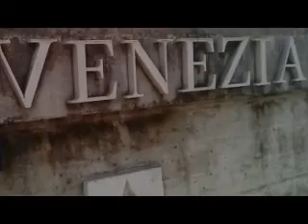Carnaval del toro por el mundo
El carnaval del toro se da una vuelta por el mundo